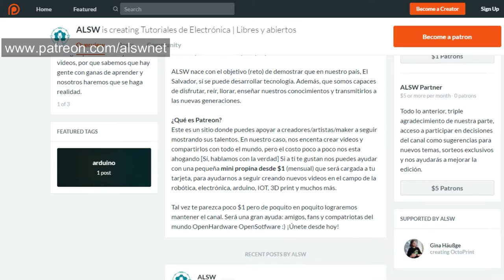Más videos con Patreon | Necesitamos tu ayuda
¿Sabes qué es Patreon? José y Héctor nos explican cómo puedes ayudarnos a seguir creando más videos tutoriales para el 2017.